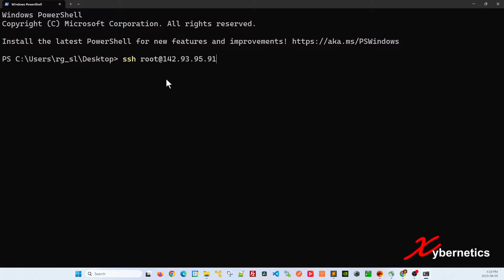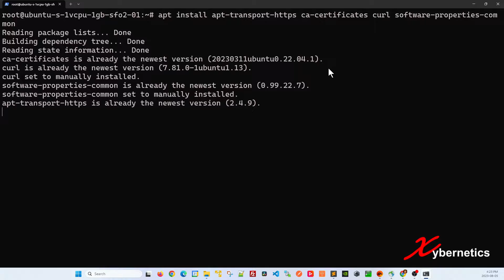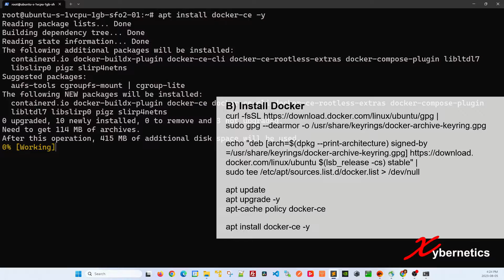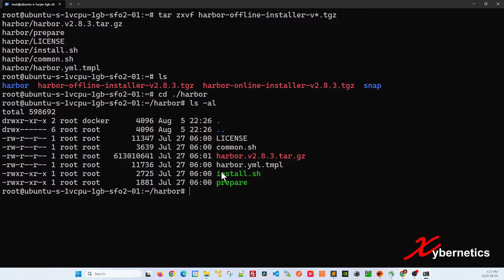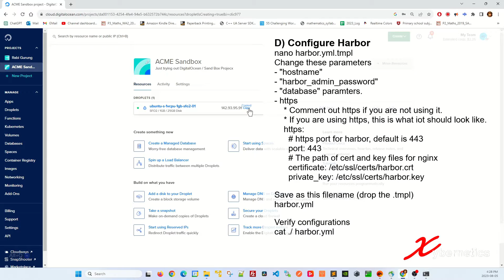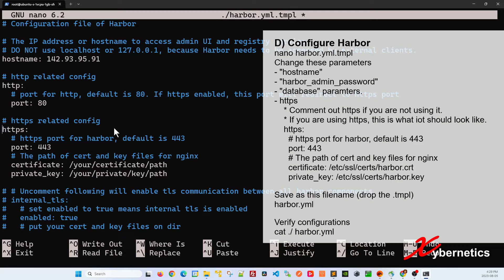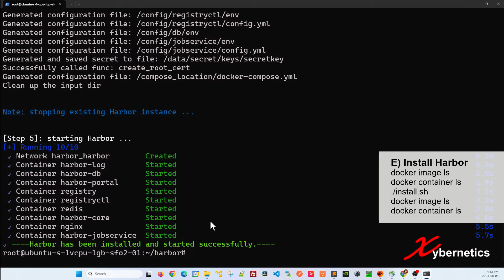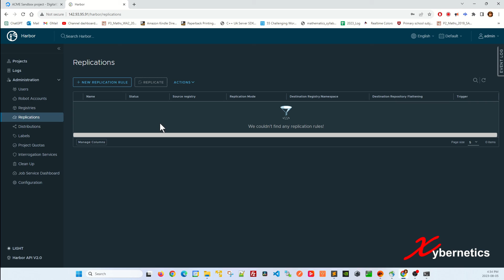Install Harbor in Ubuntu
Harbor is an open source trusted cloud native registry project that stores, signs, and scans content. Harbor extends the open source Docker Distribution by adding the functionalities usually required by users such as security, identity and management.

Here are the steps outline in my video. I have also added step to debug and ensure that the installation goes successfully.

A) Prerequisites installation
sudo su
apt update && sudo apt -y full-upgrade
apt install apt-transport-https ca-certificates curl software-properties-common

B) Install Docker
curl -fsSL | sudo gpg --dearmor -o /usr/share/keyrings/docker-archive-keyring.gpg
echo "deb [arch=$(dpkg --print-architecture) signed-by=/usr/share/keyrings/docker-archive-keyring.gpg] $(lsb_release -cs) stable" | sudo tee /etc/apt/sources.list.d/docker.list › /dev/null
apt update
apt upgrade -y
apt-cache policy docker-ce

apt install docker-ce -y
systemctl status docker
   OPTIONAL: If docker is not started
   sudo systemctl start docker && sudo systemctl enable docker
Add your system use to the Docker Group.
usermod -aG docker $USER
newgrp docker

Check if a reboot is required after system upgrade.
[ -f /var/run/reboot-required ] && sudo reboot -f

Check versions
docker version
docker compose version
OPTIONAL: If docker-compse is not avaiable
curl -s browser_download_url|grep docker-compose-linux-x86_64 | cut -d '"' -f 4|wget -qi
chmod +x docker-compose-linux-x86_64
sudo mv docker-compose-linux-x86_64 /usr/local/bin/docker-compose
rm docker-compose-linux-x86_64.sha256

Make sure docker-compose still works
docker compose version

C) Download Harbor Installer
Download Harbor installer
curl -s | grep browser_download_url | cut -d '"' -f 4 | grep '\.tgz$' | wget -i
tar zxvf harbor-offline-installer-v*.tgz
cd harbor
ls -al

D) Configure Harbor
 Let's Encrypt
 sudo apt install certbot -y
 After this, you will have certificates at /etc/letsencrypt/live/harbor.xybernetics.com/

 Self signed certificate
 mkdir -p certs
 openssl req \
   -newkey rsa:4096 -nodes -sha256 -keyout certs/harbor.key \
   -x509 -days 365 -out certs/harbor.crt

 sudo cp certs/harbor.* /etc/ssl/certs/

nano harbor.yml.tmpl
Change these parameters
- "hostname"
- "harbor_admin_password"
- "database" paramters.
- https
  * Comment out https if you are not using it.
  * If you are using https, this is what it should look like.
    https:
      # https port for harbor, default is 443
      port: 443
      # The path of cert and key files for nginx
      certificate: /etc/ssl/certs/harbor.crt
      private_key: /etc/ssl/certs/harbor.key

Save as this filename (drop the .tmpl)
harbor.yml

Verify configurations
cat harbor.yml

E) Install Harbor
docker image ls
docker container ls
./install.sh
docker image ls
docker container ls

Default credentials
Username: admin
Password: Harbour12345